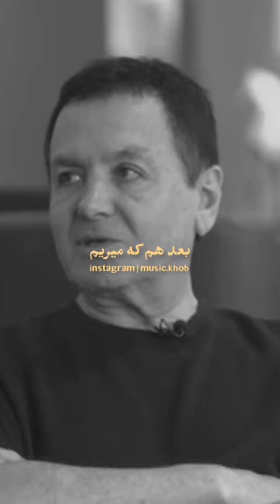نظر فیروز نادری،دانشمند ایرانی،درباره زندگی پس از مرگ